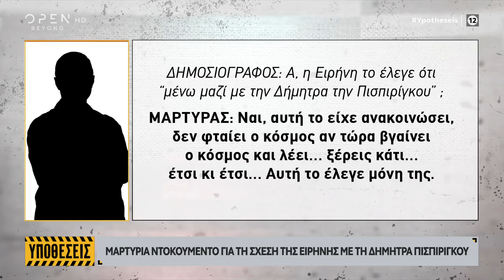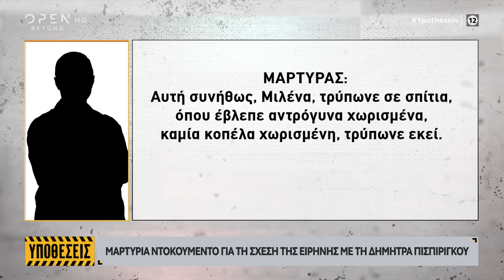«Μη νομίζεις ότι θα βγάλεις την δεύτερη Πισπιρίγκου...» Η Ειρήνη απαντά στον Κατερινόπουλο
«Μη νομίζεις ότι θα βγάλεις την δεύτερη Πισπιρίγκου...» Η Ειρήνη Μουρτζούκου απαντά στον Θανάση Κατερινόπουλο, στις Υποθέσεις, με τον Πέτρο Κουσουλό